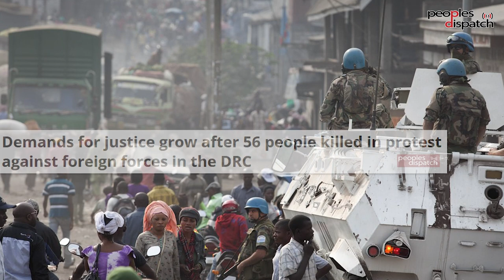For peace in the Congo, US and UK must hold their allies accountable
Analyst Kambale Musavuli talks about the latest developments in the Democratic Republic of the Congo where anger is mounting against the presence of foreign forces. He talks about the recent repression of those protesting the presence of UN forces and explains the country needs a political situation. This calls for the US and UK to hold to account their allies Rwanda and Uganda who are backing rebel groups in the Congo.

Kambale also talks about the recent actions of DRC President Felix Tshisekedi, the distance between his words and deeds, and his close collaboration with Israel.